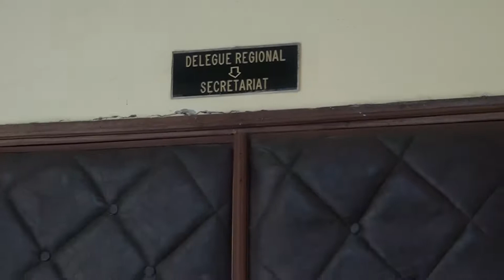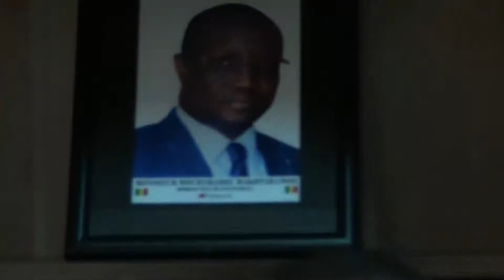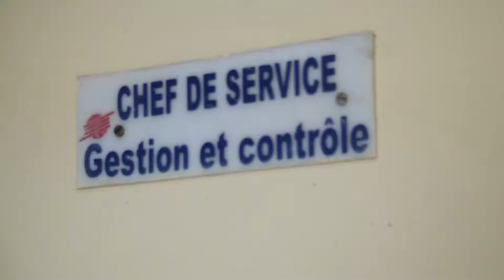caravane ndogou: La senelec thies offre un ndogou